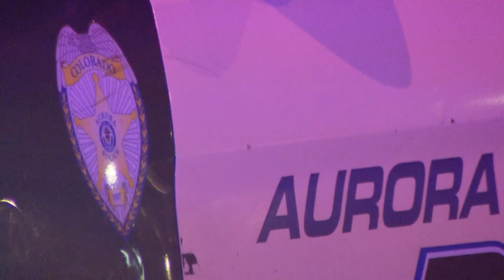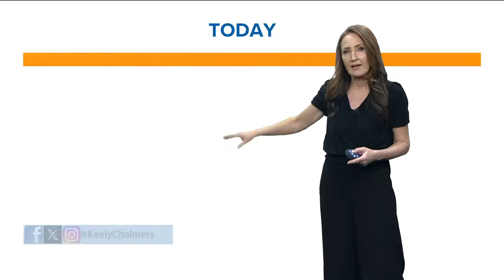Latest headlines | Judge rules Trump can appeal Fani Willis order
Here are the top stories from the noon newscast on March 20, 2024.

9NEWS (KUSA) is located in Denver, Colorado.